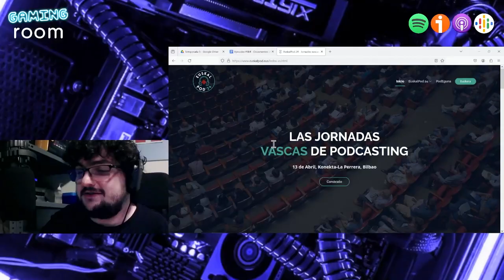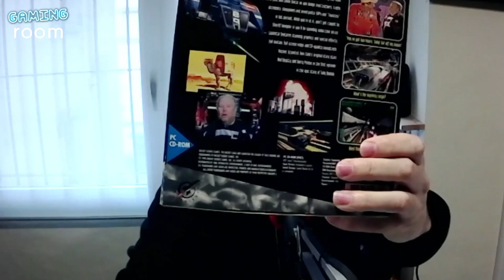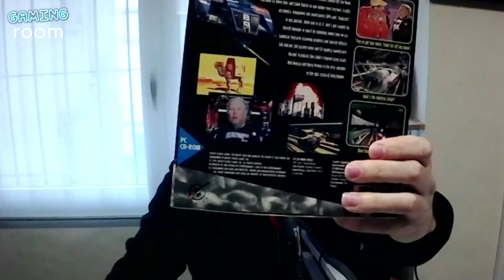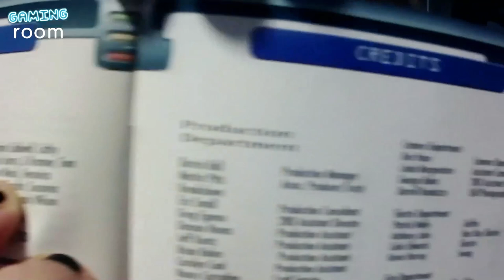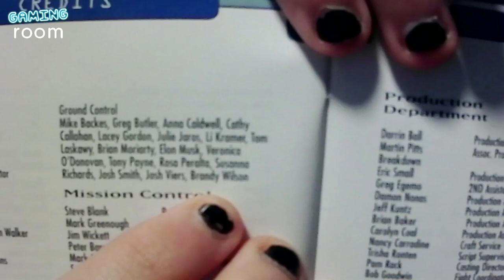Commandos y variedades retro, Silksong, Diablo IV en Game Pass y Loadstar – Gaming Room #084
En este programa de Gaming Room hablamos sobre «Jugando en Casa», de la U-TAD, y nos ponemos nostálgicos a partir de ello con Commandos, entre muchos otros títulos. También hablamos sobre Silksong y su posible fecha de lanzamiento, sobre la llegada de Diablo IV a Game Pass y sobre el crunch y acoso que han sufrido los trabajadores encargados de «Life is Strange: True Colors». Por otro lado, le robamos vilmente la sección ‘Titulol’ a Sarean Zehar 🙃 y Sergio nos trae LoadStar, feat Ilon Mus.